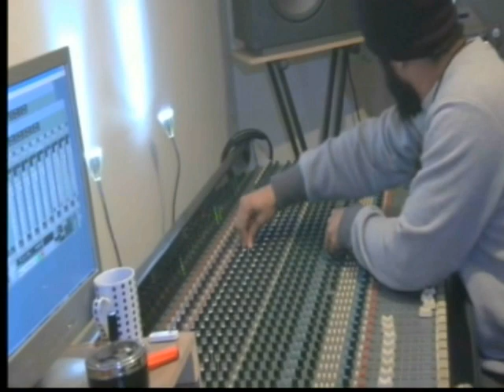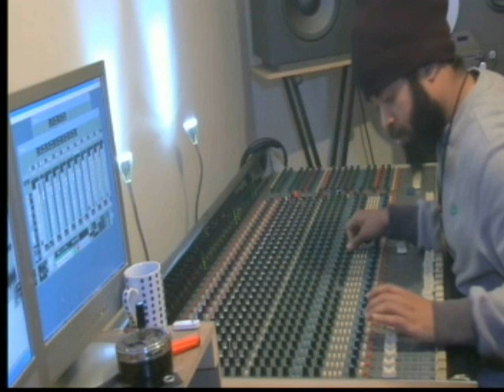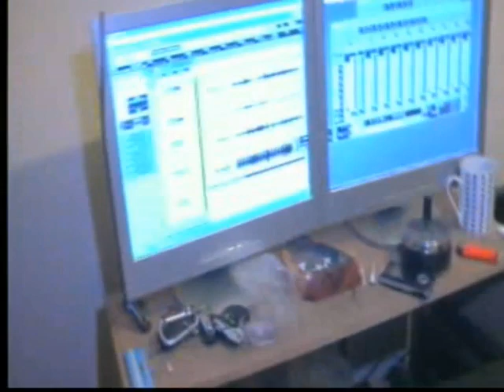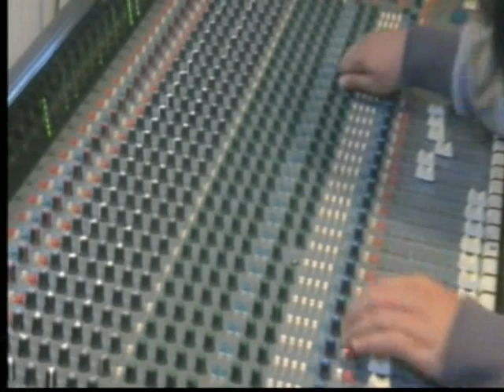King Alpha Interview piece that went missing.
Kina Alpha piece that went AWOL, now returns.